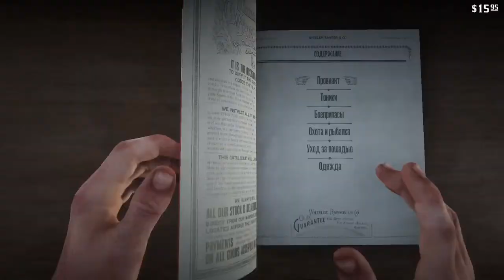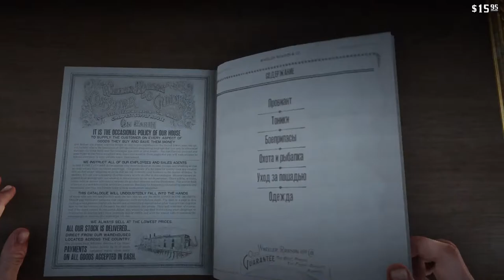Read dead redemption 2